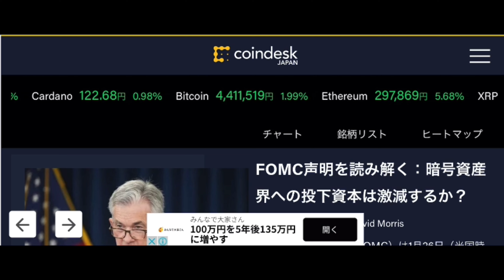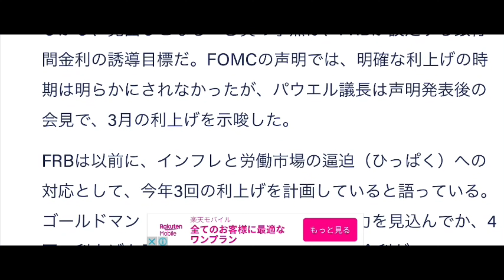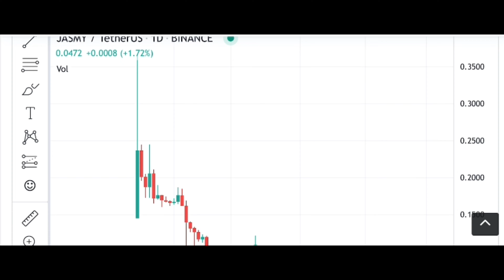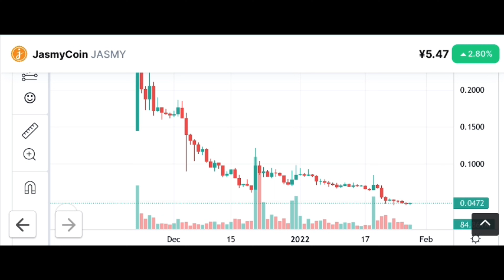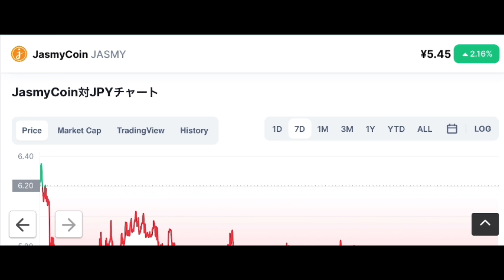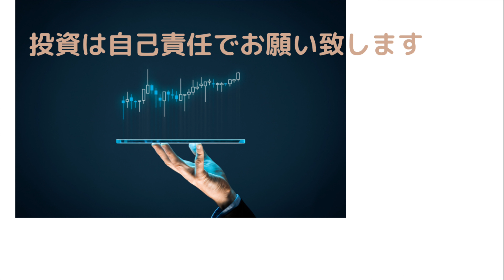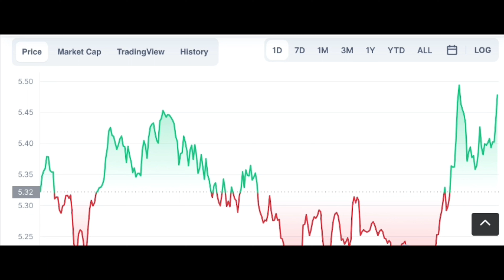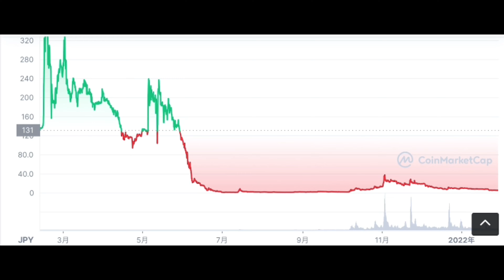【ジャスミー】ジャスミーの大逆転 今後に注目 JASMYチャート分析#仮想通貨#BTC#JASMY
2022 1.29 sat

stand fm

②bybit

④deep coin

0:00     オープニング

0:05      ジャスミーチャート分析

10:26    エンディング